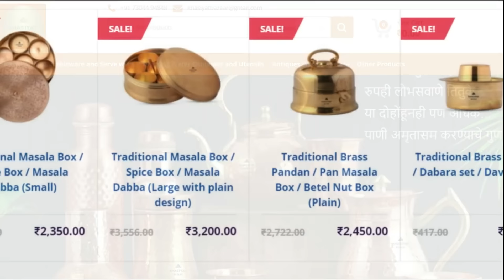हा उपाय तुम्हाला कुणी सांगणार नाही - अनेक आजारांना दूर सारेल पूर्वज करायचे अभ्यंग| Vaat Ayurveda